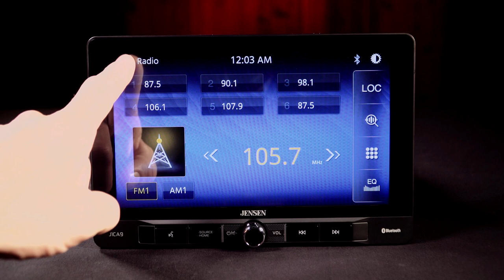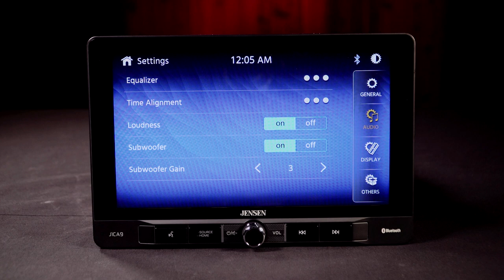Jensen J1CA9 Media Receiver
The Jensen J1CA9 9-inch Touch Screen Single DIN Car Stereo Media Receiver with Apple CarPlay, Android Auto, Bluetooth and USB will make the best addition to any vehicle.

Your Jensen digital media receiver with Apple CarPlay & Android Auto was precisely crafted with you in mind. With both platforms built into your car stereo receiver, Siri or Android have just become your personal assistant on your car journey; they will help you make/return and listen to voicemails calls, she will also be able to send, read and reply to text messages, access all your favorite music while displaying artist and track information right on your screen, and provide turn-by-turn directions including mirroring the receivers screen onto your Jensen car stereo.

The upgraded Bluetooth Wireless technology will allow you to easily pair with the vast majority of Bluetooth devices allowing you to make and receive all your calls Hands Free. The 9-inch Capacitive LCD Adjustable Touch Screen display provides you with a comfortable viewing experience, is extremely responsive and keeps all your favorite content within fingers reach. Music streaming will allow you to view and control your, Pandora, iHeartRadio & Spotify apps from the home screen while also allowing you to stream wirelessly music from your Apple or Android devices including any music stored. With Apple CarPlay & Android Auto, you can now access music by artist, song, playlist and much more through the receivers touch screen or via Siri.

The receiver will mirror the iPhone’s screen with artist and track information and will even play podcasts. Given how much we use our phones we added a Front & Rear USB input with fast charging on both, so you never run out of battery. Find the quickest routes to your destination with your Apple CarPlay/Android Auto Jensen car stereo. Siri or Android will become your personal navigator by providing you with turn-by-turn directions and enabling you to search by address or points of interest. Apple or Google Maps will be mirrored on your large high-resolution 9-inch Capacitive LCD Adjustable Touch Screen that will include traffic information and estimated time to destination.

For your accessibility we added numerous inputs & outputs to your car stereo: Front Panel inputs such as a USB Port for playback and charging and 3.5mm Audio/Video Input while for Outputs you have a Rear USB input, Rear RCA A/V input and Rear-View Camera input (RCA). For your driving convenience your single DIN car radio has built-in Steering Wheel Controls that will allow you to control certain functions of your car stereo through the steering wheel. In addition, we added the option of installing a backup camera to your car receiver such as the Jensen BUCAM100J so that you can always be aware of your surroundings.

Backed by our 1 Year Warranty that guarantees a hassle free experience with excellent customer service.